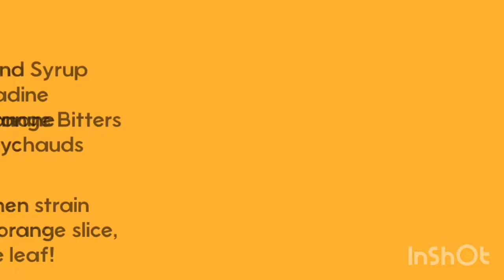KANALOA - Rum Runner